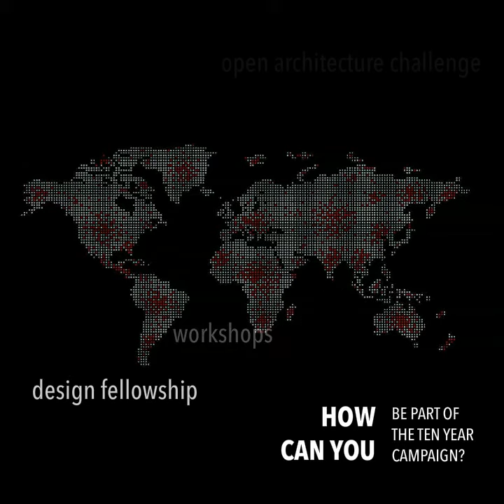Architecture For Humanity - It's Time to do More.mp4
The purpose of our commercial is to celebrate the 10-Year Anniversary campaign of Architecture for Humanity, in an effort to lay the foundation for a second decade of successful service through great design.

We envision the commercial acting as an outreach message that calls forth the community as a whole "to do more", by lend a helping hand in current issues that can be tackled as part of the second decade of service. This message is an integral aspect of the capacity-building campaign that AFH hopes will inspire continued growth, a better future, and a greater impact.

Created By: 4th Year Architecture Students, Hugo Castorena, Ryan Cooper, Erik Leach, and Lou Varni. Arizona State University, Herberger Institute for Design and the Arts, 2009.